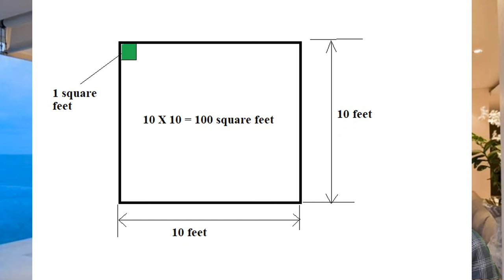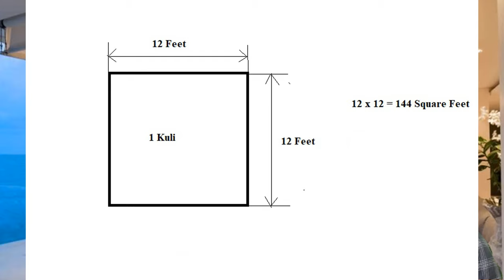Land Measurement | various measurements in plot and land | square feet, Kuzhi, Cent details | Ep- 09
This video explains Land measurement details about different units used in land surveying and plot measurement

For stunning House plans : Contact